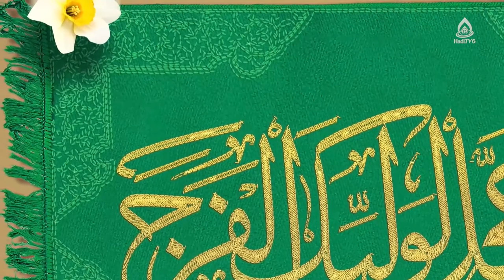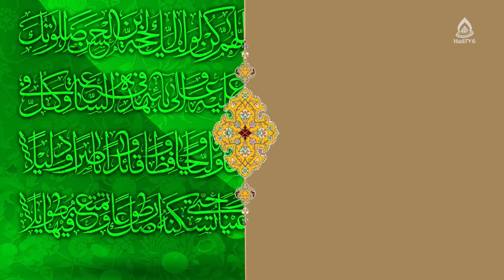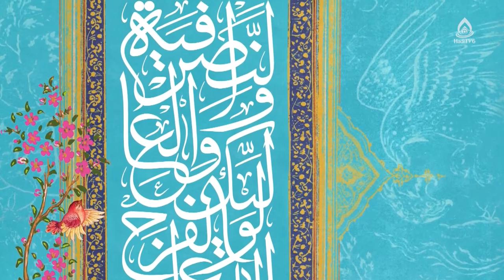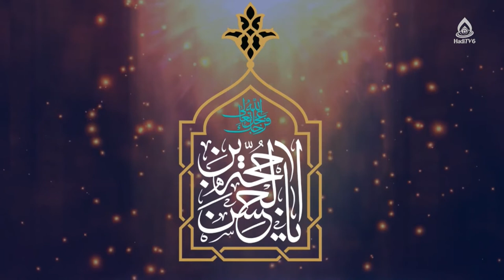جایگاه علم‌آموزی در قرآن کریم، حجت‌الاسلام والمسلمین سید محمود هاشمی ارزگانی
جایگاه علم‌آموزی در قرآن کریم
برنامۀ «به وقت بیداری» قسمت ۲۹۵ از تلویزیون جهانی هادی (فارسی دری)، ۱۱ میزان ۱۴۰۱
کارشناس: حجت‌الاسلام والمسلمین سید محمود هاشمی ارزگانی
مجری: سید علی‌آقا حیدری
موضوع: ما و میراث پیامبر(ص)، قسمت ۳